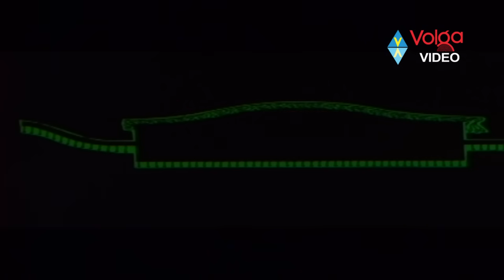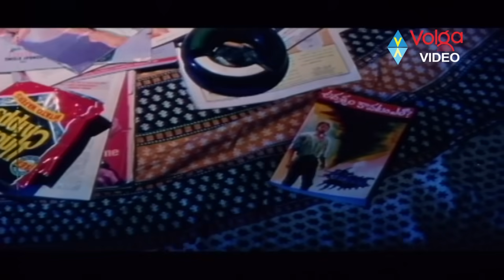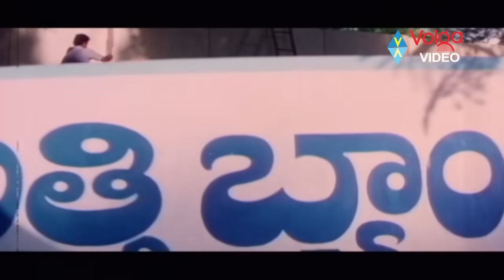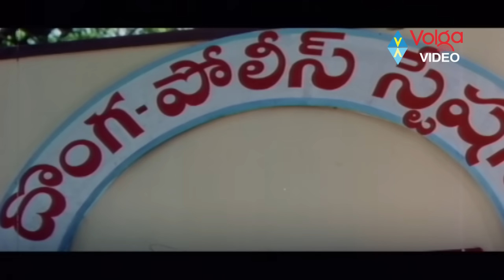Vinodam Telugu Full Movie | Srikanth, Ravali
Movie: Vinodam,
Cast: Srikanth, Ravali, Kota Srinivasa Rao,
Director: S. V. Krishna Reddy,
Producer: K Atchi Reddy,
Release Date: 02 Aug, 1996.

1. Chalaaki Kaluvu
2. Jingilaalo
3. Hai Laila Priyurala
4. Malle Pula Vaana
5. Kammaga Saage Swaramo